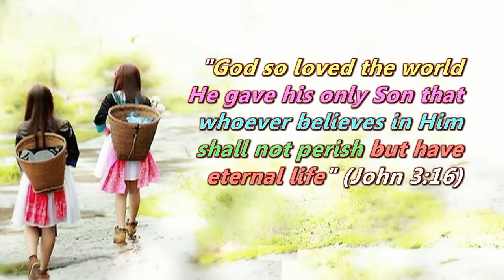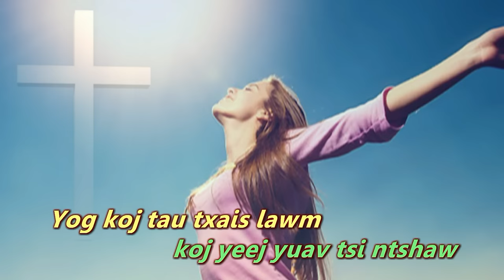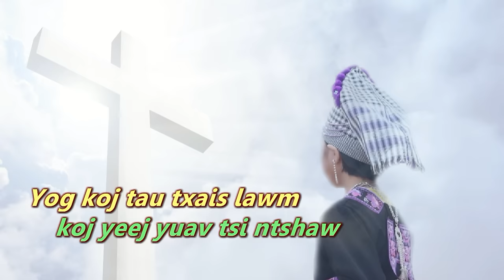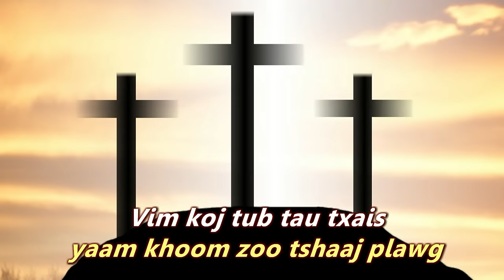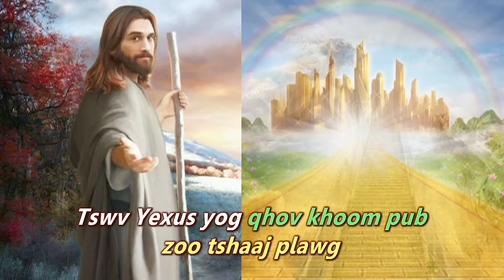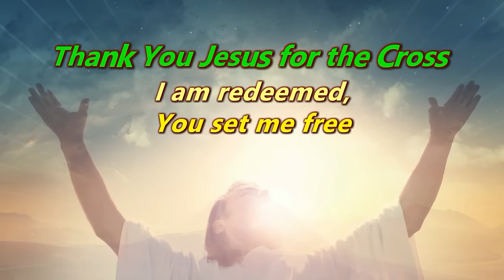Yexus Yug Lug Ua Khoom Pub (Nkauj Ntseeg Vaajtswv)